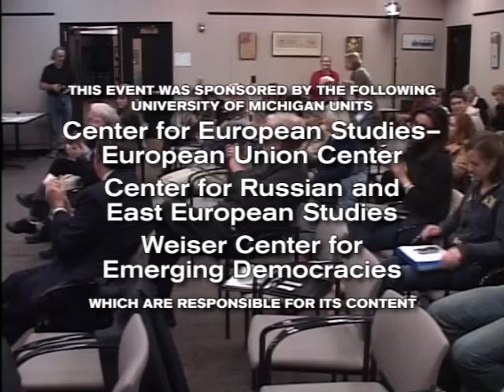Kosovo from NATO's Intervention to Independence: An Appraisal - Veton Surroi - 11/05/09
Presented by the Center for European Studies European Union Center as part of the series "The Nines: Brinks, Cusps and Perceptions of Possibility from 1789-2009", Venton Surroi gives his presentation, "Kosovo from NATO's Intervention to Independence: An Appraisal", on November 5, 2009.